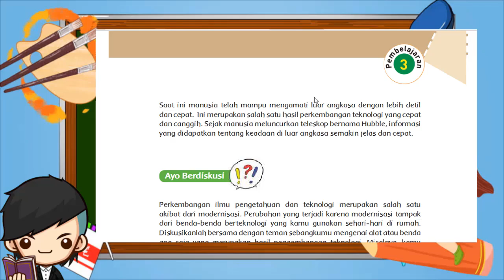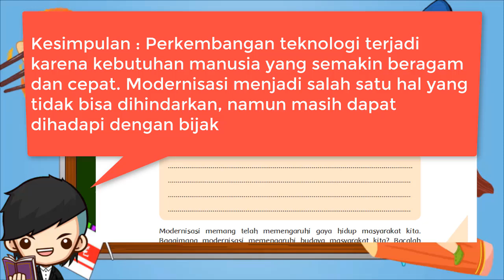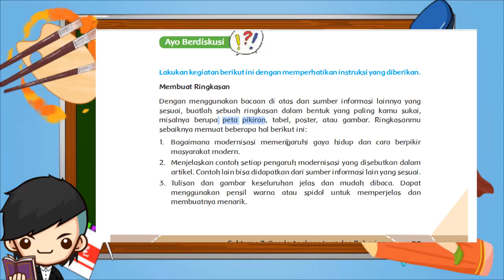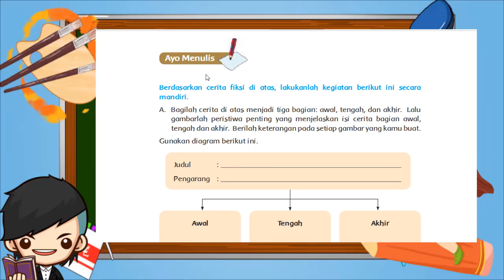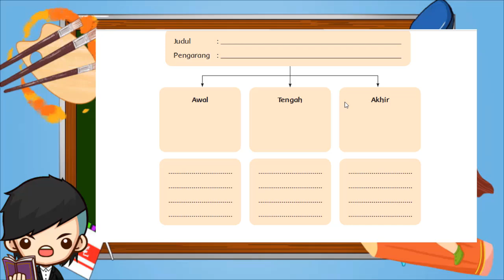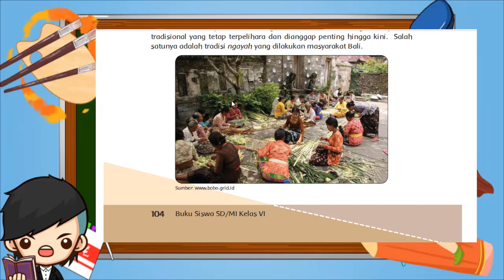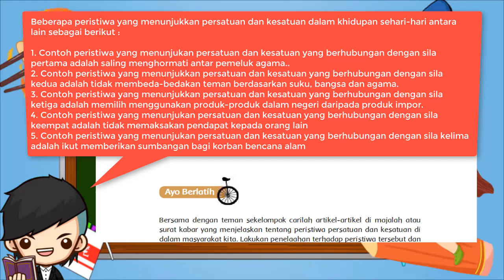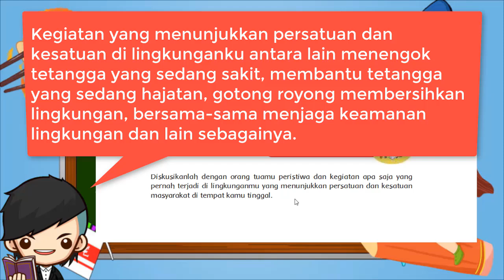Kunci Jawaban Tema 9 Kelas 6 Halaman 97 99 100 103 104 105 106 Subtema 2 Pembelajaran 3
Kunci Jawaban Halaman 97, 99, 100, 103, 104, 105, 106 Tema 9 Kelas 6 SD Buku Siswa Tematik Pembelajaran 3

Kunci jawaban Tema 9 Menjelajah Angkasa Luar Kelas 6 halaman 97, 99, 100, 103, 104, 105, 106 subtema 2 Benda Angkasa Luar dan Rahasianya pembelajaran 3 buku siswa tematik K13 revisi berikut ini kami sediakan untuk membantu adik-adik yang memang sekarang in tengah kesulitan menjawab beberapa soal pada buku pelajaran yang menjadi tugas sekolah sekarang ini. Dengan memanfaatkan jawaban yang kami posting ini, kami yakin adik-adik akan dengan mudah bisa menyelesaikan tugas sekolah tersebut dan nilai yang nantinya diperoleh akan bagus dan tinggi. Karena memang jawaban yang kami sediakan ini diambil dari referensi yang bagus.

Daftar Isi
00:38 Kunci Jawaban Tema 9 Kelas 6 Pembelajaran 3 Subtema 2
01:11 Kunci Jawaban Tema 9 Kelas 6 Halaman 97
02:45 Kunci Jawaban Tema 9 Kelas 6 Halaman 99
04:22 Kunci Jawaban Tema 9 Kelas 6 Halaman 100
05:00 Kunci Jawaban Tema 9 Kelas 6 Halaman 103-104
07:33 Kunci Jawaban Tema 9 Kelas 6 Halaman 105
09:15 Kunci Jawaban Tema 9 Kelas 6 Halaman 106

Sekian postingan kami kali ini yang membahas mengenai Kunci Jawaban Tema 9 Kelas 6 Halaman 97, 99, 100, 103, 104, 105, 106. Kami yakin dengan adanya alternatif jawaban ini, akan sangat membantu adik-adik yang sekarang ini memang kesulitan menjawab beberapa soal pada buku pelajaran. Bahkan mungkin jawabannya tidak ada pada buku pelajaran, maka perlu mencari referensi diluar buku. Dengan jawaban yang kami sediakan ini, semoga adik-adik bisa segera menyelesaikan tugas sekolah tersebut.